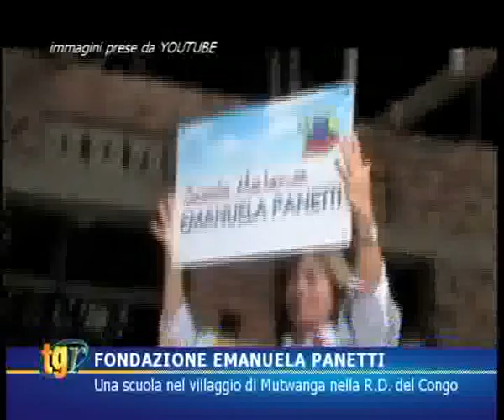Fondazione Emanuela Panetti